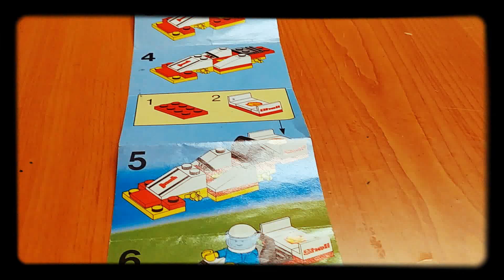Marlie Builds Classic Lego Racecar #6503. Circa 1987.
Lego Shell Racecar Build #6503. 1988